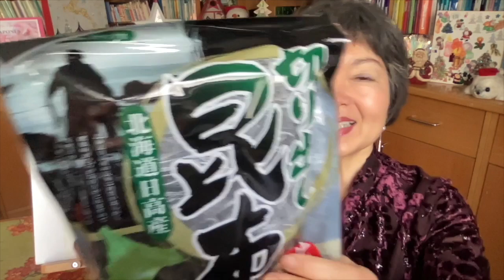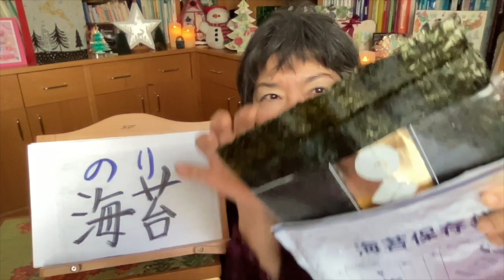What is a Japanese Traditional New Year's Eve meal 🍲🥢Culture 16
Let’s learn about the most common Japanese Traditional New Year's Eve meal 🍲🥢
Japanese New Year’s Eve is all about one thing: SOBA.
These Japanese traditional noodles are made of buckwheat and usually eaten on this special night.
In this video we’ll talk about the most common questions about osoba: What are soba noodles made of? Is Japanese Soba healthy? Why do Japanese eat Soba on New Year's Eve? and much more!

Visit the PLAYLISTS of my YouTube Channel to find quick and easily the videos you are looking for.
There are several playlists, such as “Grammar”, “Vocabulary”, “Culture”, “Hiragana”, “Katakana”, “Karate”, “Cooking recipes”, “Numbers”, “Bonsai”, “Expressions” “Anime” among others.
English version and Spanish version are separated so you can choose what you really prefer.
That’s why I think this PLAYLIST section will be useful for you.